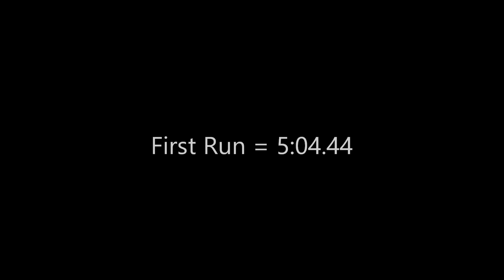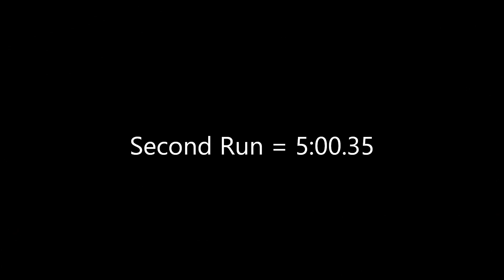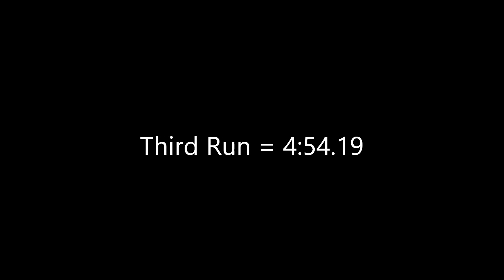Whare Flat Rallysprint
2018 OSCC / SUPERCHARGE BATTERIES Whare Flat Ralysprint.

In-car from Cory Saxton Motorsport 1977 Isuzu Gemini Coupe, 1600cc "B" class car.

Otago Sports Car Club, Dunedin, New Zealand.